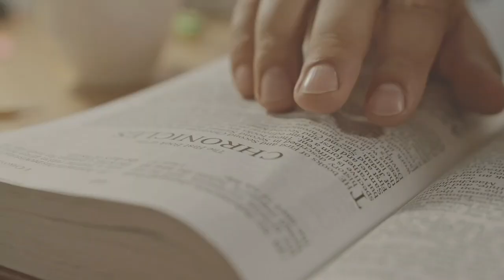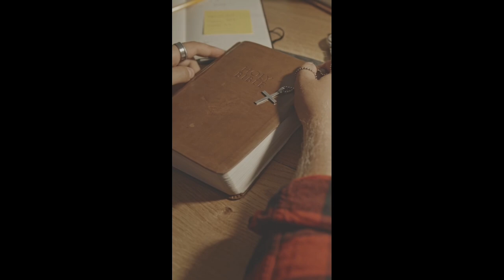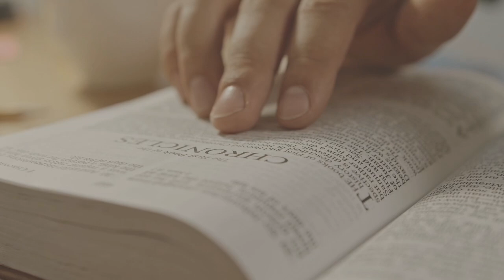15 October 2024( TUESDAY) THE SORROWFUL MYSTERIES OF THE HOLY ROSARY